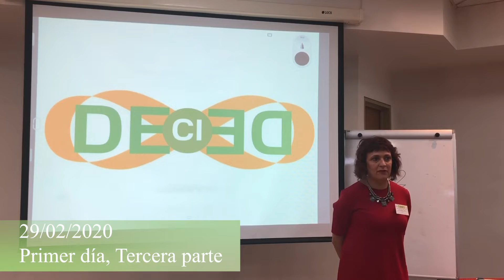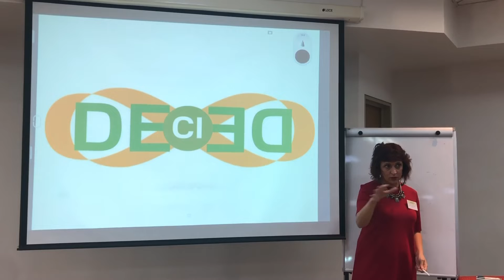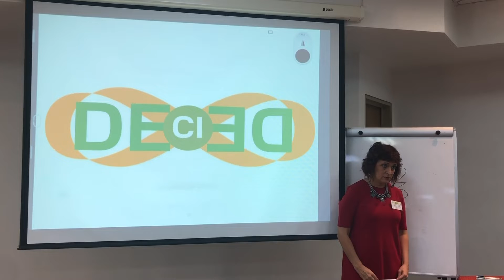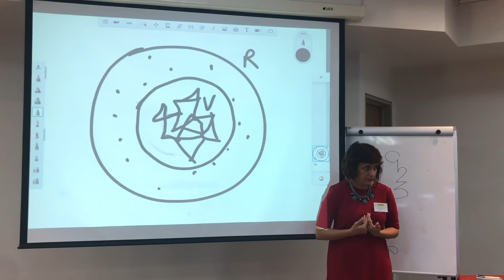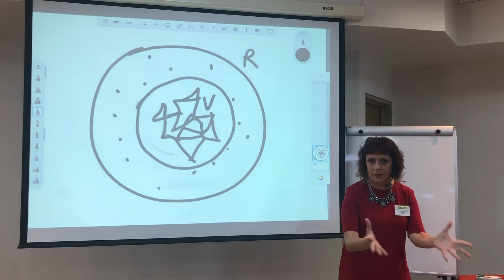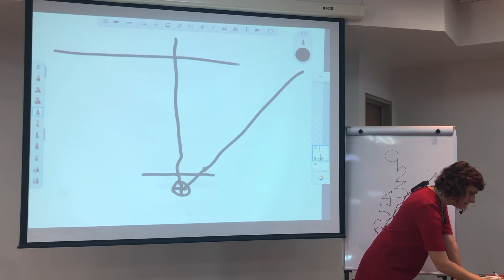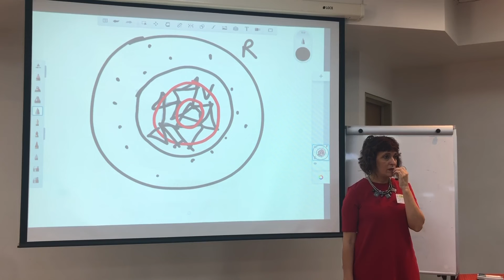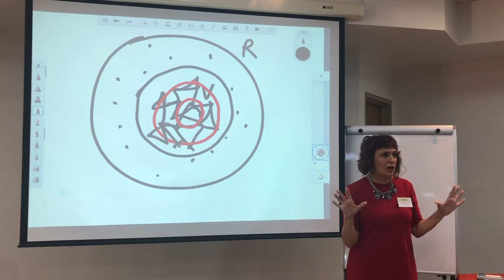Lógica Global Convergente: Evento 68/9 Neuquén, Argentina (3 de 9)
Evento brindado por Alejandra Casado en Neuquén, Argentina del 29/02 al 02/03/2020